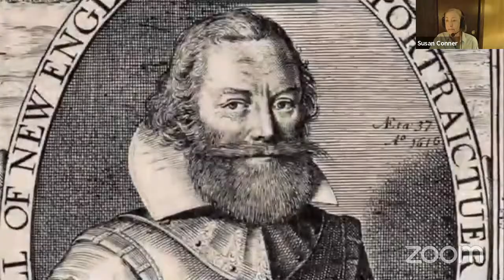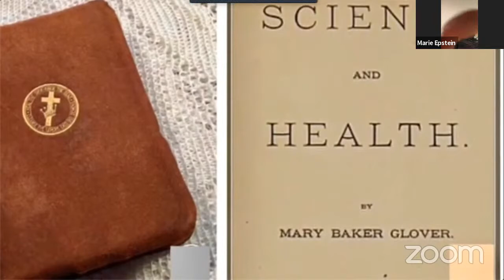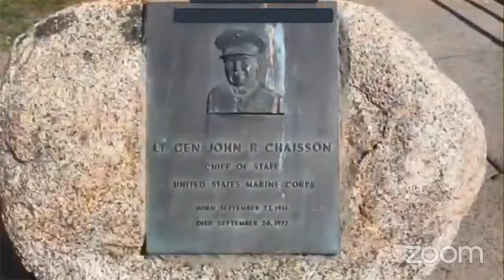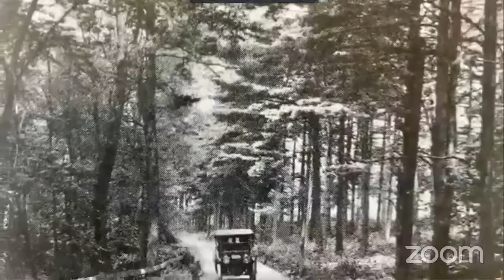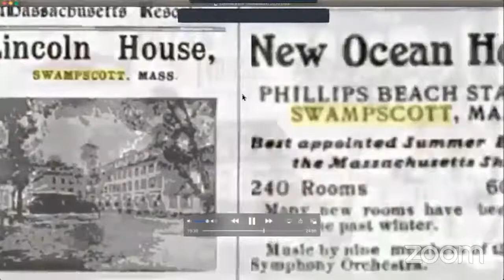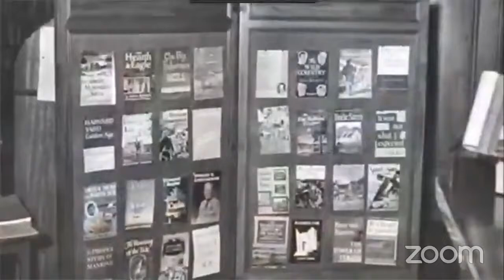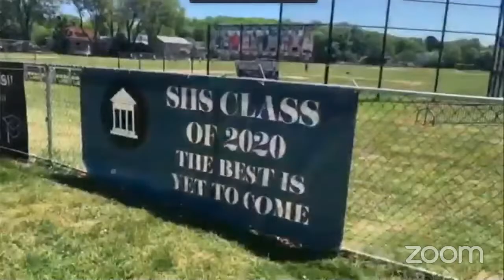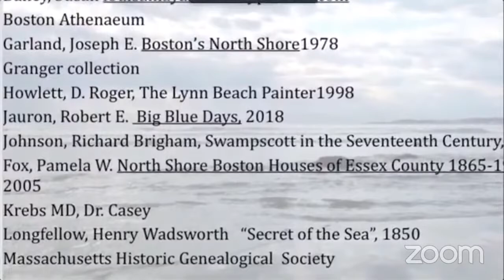Coronacation Swampscott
Coronacation Swampscott, a history video made by Marie Epstein.